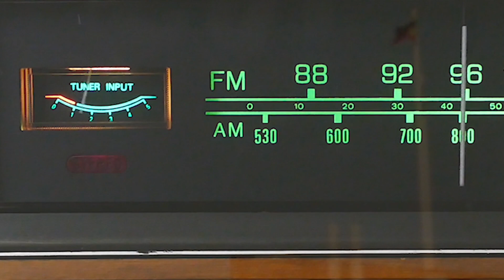Cousin Gary Blooper Reel!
Everyone makes mistakes. Even Cousin Gary. Especially Cousin Gary. Perhaps we should all learn to laugh at ourselves a little more...